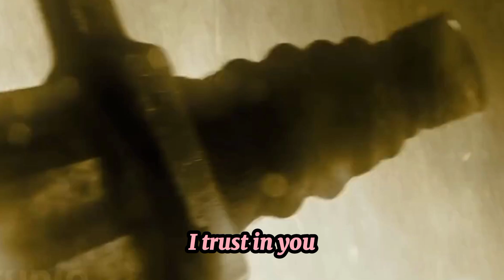CONSTANTINE 2 - Full Trailer (2024) Keanu Reeves Movie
Constantine 2 (2025) - First Trailer | Keanu Reeves